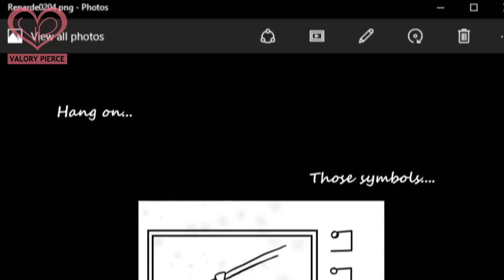"RENA ROUGE AND THE CASE OF THE PRISONER" Miraculous Ladybug Comic Dub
❥ COMIC STORY & ART BY  DIRE HARD

(May NOT be Re-UPLOADED! Dubbed with GRANTED PERMISSION, Violation to my terms will result violators getting reported.)

** If you wish to add SUBTITLES / TRANSLATE in your own language to this comic, you can translate it by hitting the contributions button of this video or google how to do so. Please do NOT take my video, translate it and re-upload it.

Hello! I'm Valory Pierce a.k.a ValorBeauty on YouTube! A makeup lover by daylight, a nerd by moonlight...Yas, girl. I make videos ranging from beauty to anime or whatever nerd-tastic shenangains I am currently into. I've always loved fantasy films, fairies and animations! Let's be friends and come join the family, for a magical adventure!!

xoxo ♡ Val

KEY TAGS: 미라큘러스: 레이디버그와 블랙캣, 마리네뜨 뒤팽 쳉 (Marinette Cheng) / 레이디버그, 아드리앙 (Adrien) / 블랙캣, 호크모스 (Hawk Moth), Miraculous, les aventures de Ladybug et Chat Noir, Akumas, Akuma Butterflies